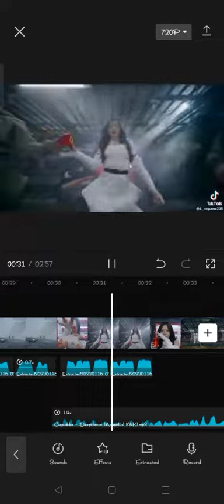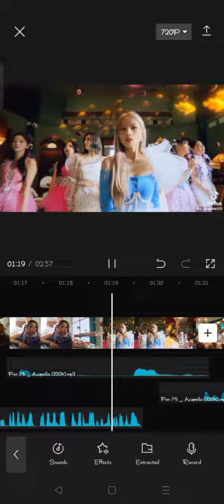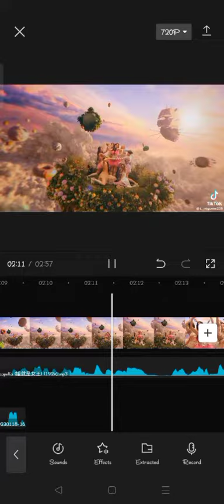O.O- NMIXX ft. Cupcakke and the Collaborators